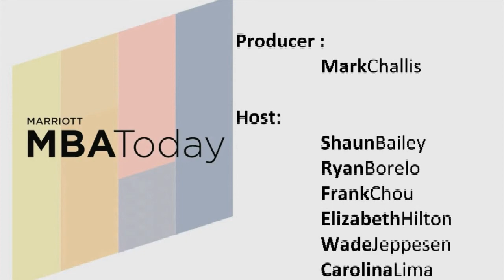BYU MBA 1st Year Core Strategic HR Management Professor Peter Madsen